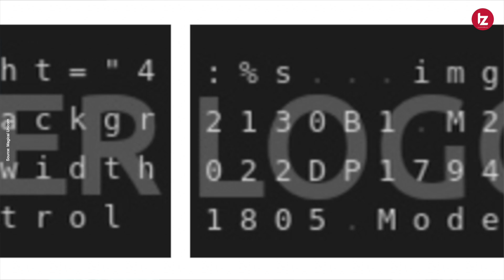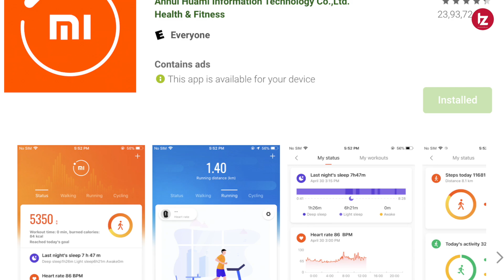Mi Band 7 Big Upgrade | Amazing Features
Namaskar Dosto Is video me maine apko Mi Band 7 Ke Rumred Specifications aur Launch ke baare me bataya hai. Umeed karta hoon aapko yeah video pasand Aayegi.

Noise ColoFit Icon Buzz
boAt Watch Matrix
Noise ColorFit Ultra 2
Reebok ActiveFit 1.0
Realme Watch 2 Pro
Redmi Smart Band Pro

Amazfit GTR 3 Pro
Amazfit GTS 3
Amazfit GTS 2
Amazfit GTR 2